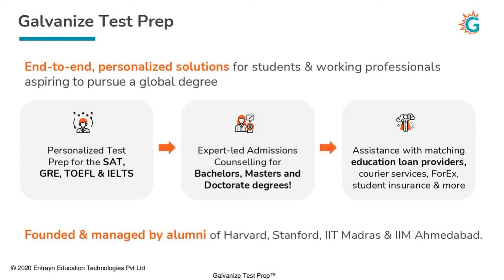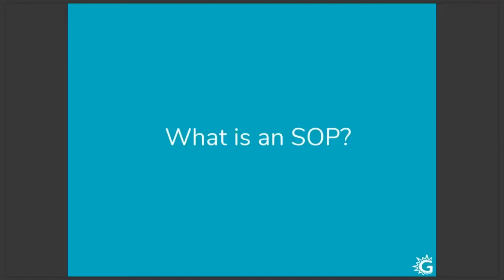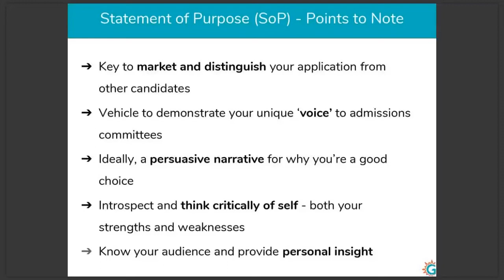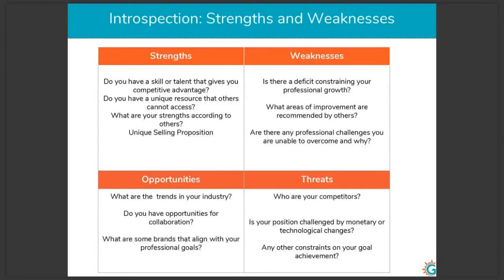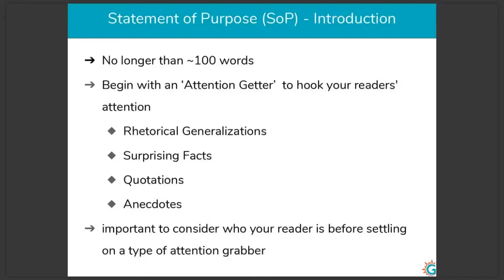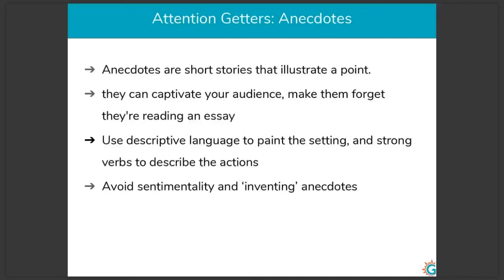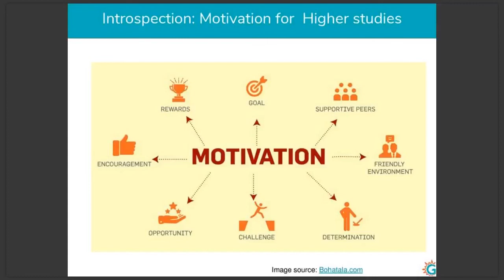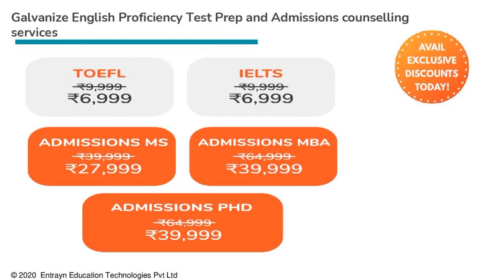Statement of Purpose | Indepth Guide for a perfect SOP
[FREE] 4-Day Intense GRE Email Course
🤩 Right From Test Prep To University Admits And Everything In Between, Galvanize Has Your Back.

GRE Test Prep From The Comfort Of Your Home
📝📝 Blogs that people love [CHECK IT OUT]

🥇 Galvanize Success Stories

“What I liked most about Galvanize is that they cared as much as I did about my score!”
Amit Somani, 330/340
Success Stories
🏫 About Galvanize Test Prep

We are the makers of the Highest Rated Android Apps for GRE & Vocabulary Apps in the World. Galvanize Test Prep has presence in over 190+ countries with 375,000 students who prep with us.

Our GRE Test Prep includes:
1. Personalized Study Plan - Follow a Study Plan specifically designed for your needs & goals.
2. World-class Course - Experience a course crafted by GRE Experts from Stanford, IITs & more.
3. Unlimited Ask-an-Expert - Ask any number of questions and our experts will quickly.
4. Personalized Feedback - Receive in-depth guidance for mock tests.
5. 30 hours of pre-recorded video lessons
6. 2000+ practice questions
7. 5 Full-length GRE Practice Tests
8. In-depth Analytics & Insights